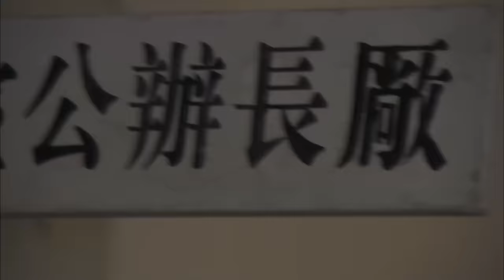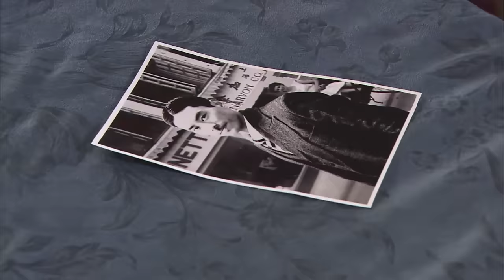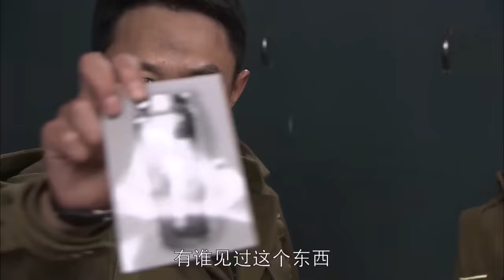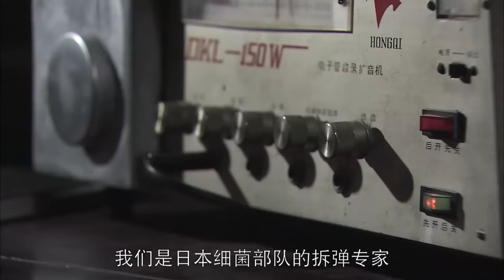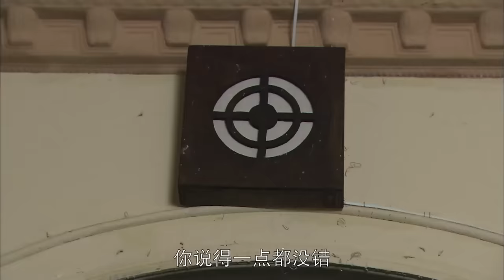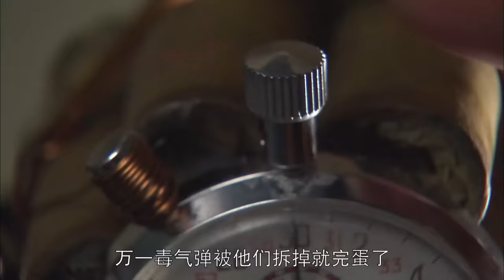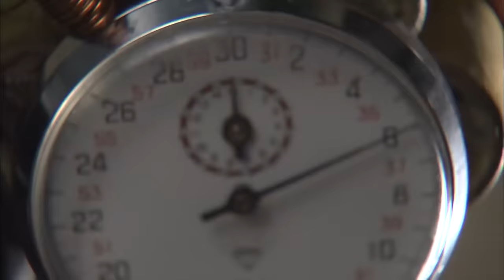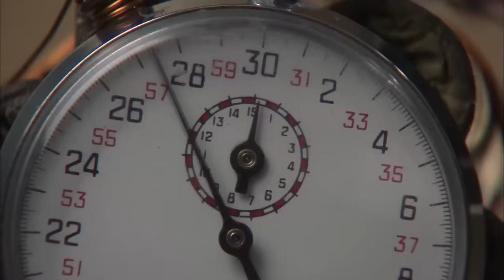【女特種兵電影】女子小隊闖水廠拆彈，不料竟被一窩端 ⚔️ 抗日 擂台 | Kung Fu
TXSMZZ